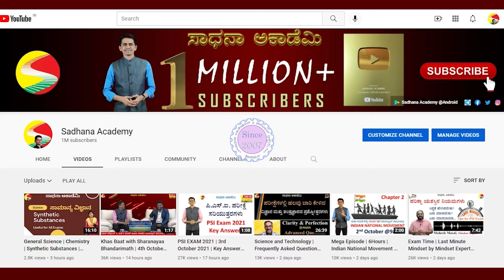Success Story | M S Divakara | Deputy Commissioner, Vijayanagara District@SadhanaAcademy